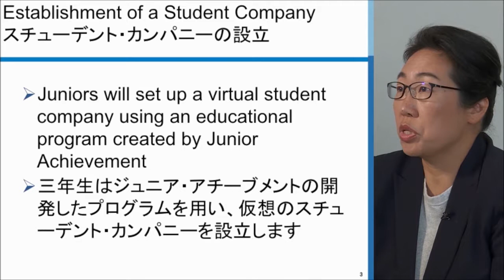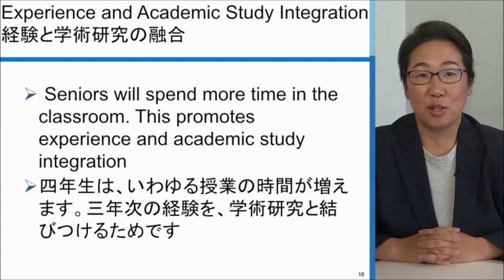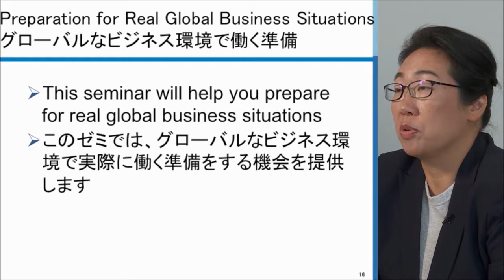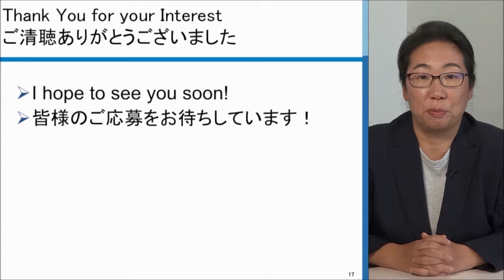沼田 優子 NUMATA Yuko 明治大学 国際日本学部 ゼミナール 紹介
明治大学　国際日本学部　ゼミナール紹介
Meiji University School of Global Japanese Studies Seminar Introduction video